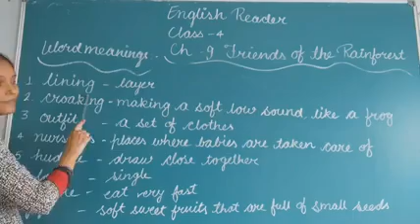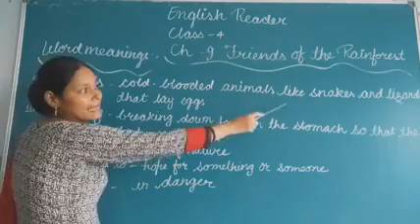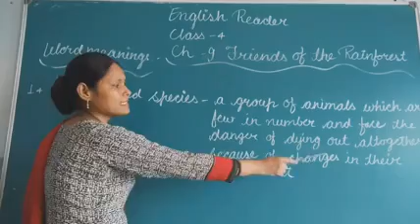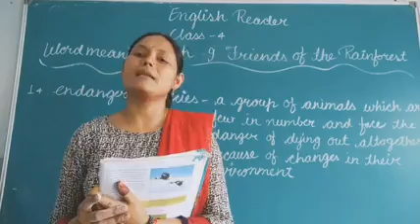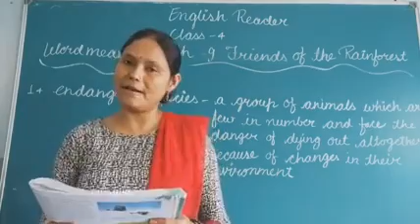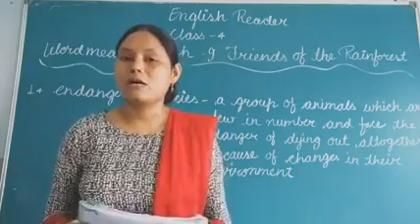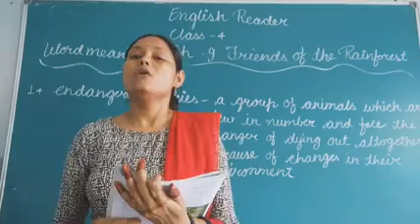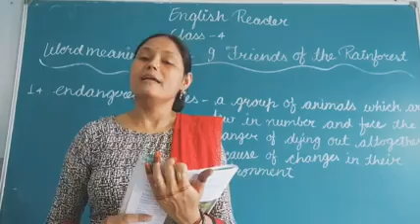Ch- 9 Friends of the Rainforest Class 4 Part 2 (Buzzword)